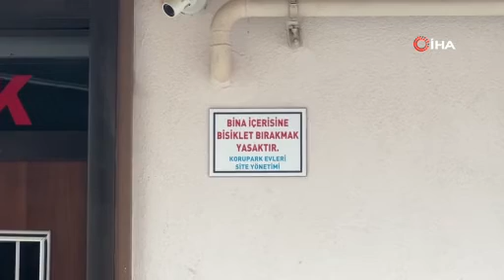Kendi bisikleti gibi aldı gitti